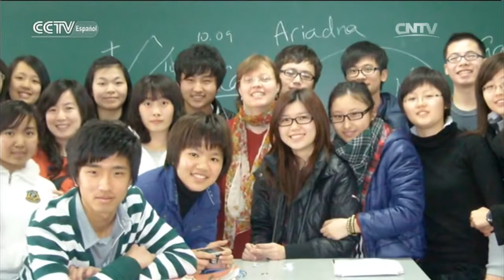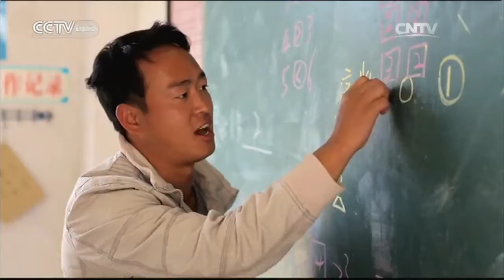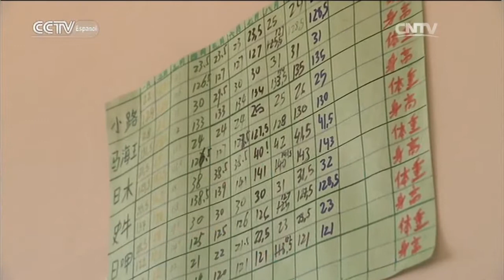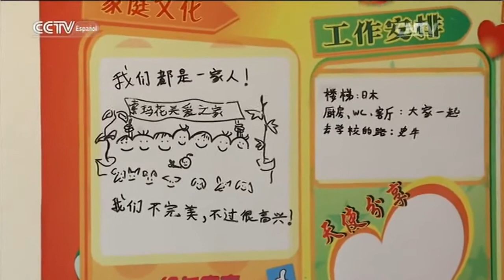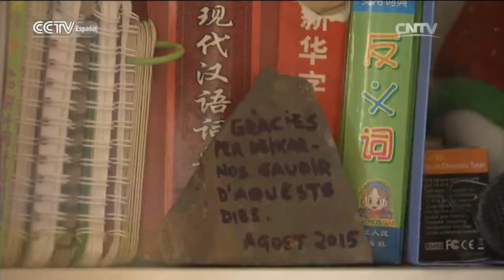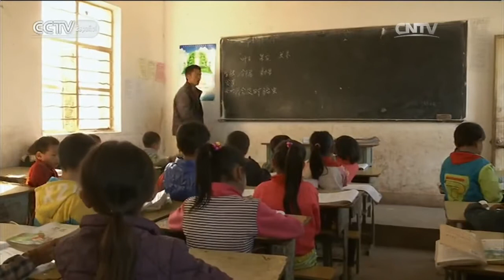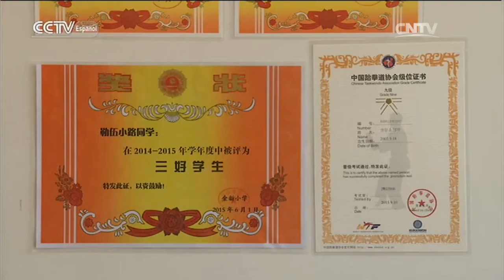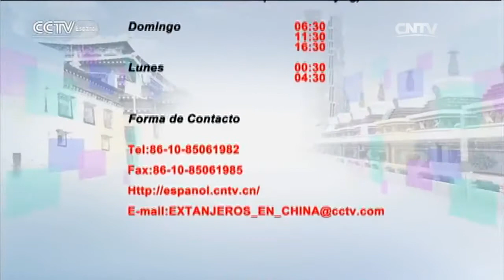EXTRANJEROS EN CHINA - El nombre del amor: la historia de Mónica y sus siete niños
EXTRANJEROS EN CHINA 10/16/2016 El nombre del amor: la historia de Mónica y sus siete niños

Para aquellos que aún no han venido a China y tienen curiosidad sobre las aventuras de quienes ya viven aquí, Extranjeros en China presenta las historias de esas personas que están haciendo realidad sus sueños en este país oriental. Iniciativa, arrojo y un profundo amor por China son los protagonistas de estas apasionantes narraciones.